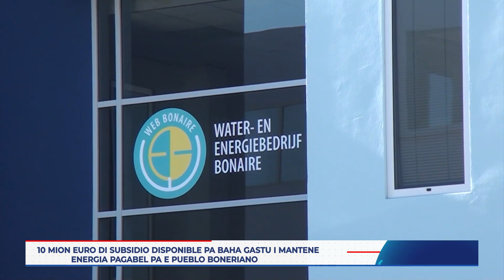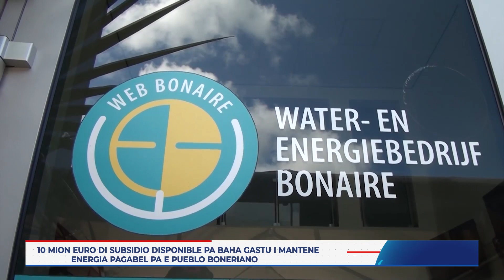Hulanda a pone 10 mion euro disponible pa yuda Boneiru ku supsidio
Hulanda a pone 10 mion euro disponible pa yuda Boneiru ku supsidio i baha gastu i mantené energia pagabel pa e pueblo Boneriano. Diputado Hennyson
Thielman ta duna e detayenan di e plannan.